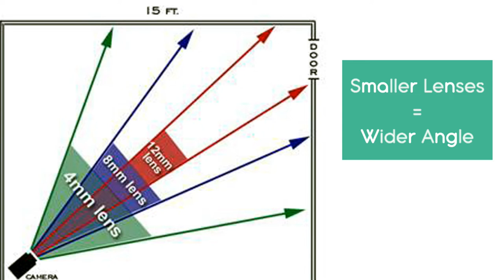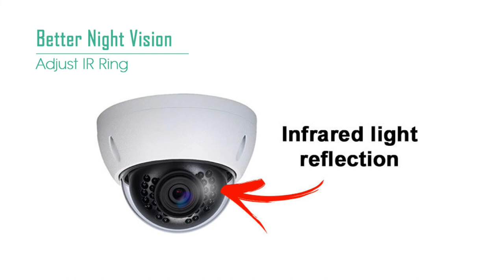CCTV മികച്ച നൈറ്റ് വിഷൻ ലഭിക്കാൻ | Aura Business Solutions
How to get best night vision in CCTV Cameras? Watch this video before you install CCTV System at your Home or Office. Aura Business Solutions is a pioneer company in providing Security and Automation Solutions across Kerala and Tamil Nadu.

Regd. H.O
III Floor, Above HDFC Bank
Revathy Complex, Buddha Junction
Mavelikara,Alappuzha

Branch
Haritha Nagar
Near Jayamatha College
KSRTC Link Road
Palakkad

Branch
Wee Spaces, Income Tax Road
Jawahar Nagar, Kozhikode

Branch
64/65, Kirupa Apartment
Rose Avenue, Ukkadam

Aura Business Solutions is a leading Electronic Security and Communications Solution provider in Kerala, India focusing on providing quality Electronic Security Solutions to both individual as well as corporate clients across the state.  Having registered Head Office in Mavelikara, Alappuzha district of Kerala Aura Business Solutions is having its branch office at Nurani, Near Jayamatha College, Palakkad and operations in Trivandrum, Kollam, Alappuzha, Pathanamthitta, Kottayam, Idukki, Eranakulam, Trissur, Palakkad and Coimbatore districts.  Started in the year 2014, Aura Business Solutions has soon recognized as a leading solution provider keen on quality and after sales support.  In Aura we are committed to providing expert advice, implementing effective turn-key solutions, selling quality security equipment, delivering on our clients expectations and providing excellent after sales service and support. In a short span of time, the Company has successfully completed more than 1000 installations across 13 major districts of Kerala and Tamil Nadu.

All our machines are supported by a team of highly qualified, dedicated and Company trained Service Professionals, making our service the best in the industry. Our unique Extended Warranty and Annual Maintenance Schemes ensure smooth functioning of the System even years after you purchase from us.